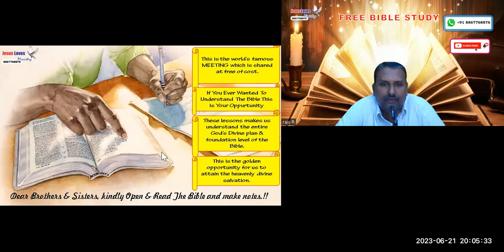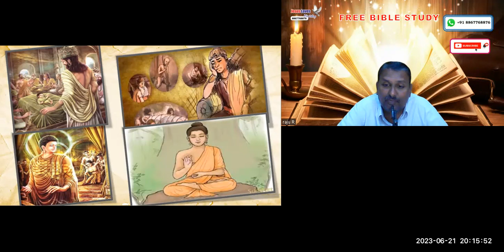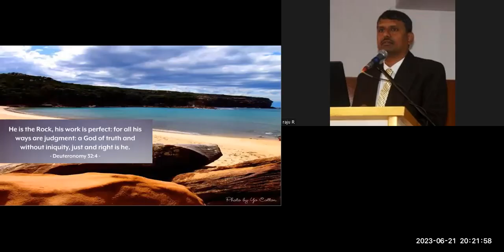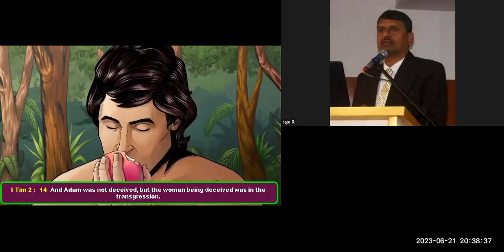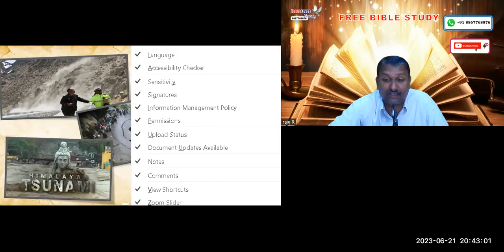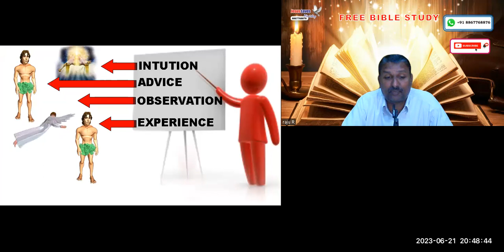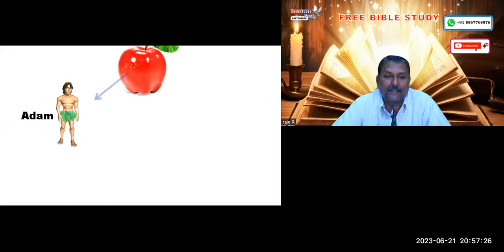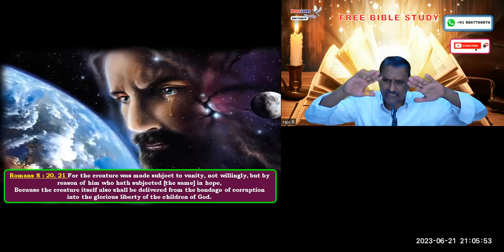Why God Permits Evil? - Free Nepali Bible Study - Br Raju - 8867768876 - Jesus Loves Ministry